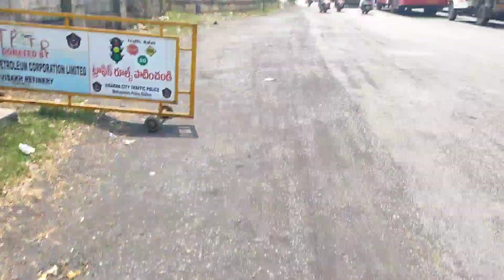Team Outing | Rakoti Urmila | April 2024 | Fun activities in resort